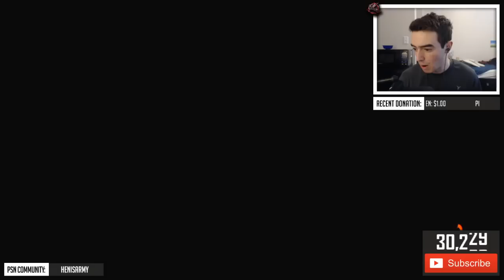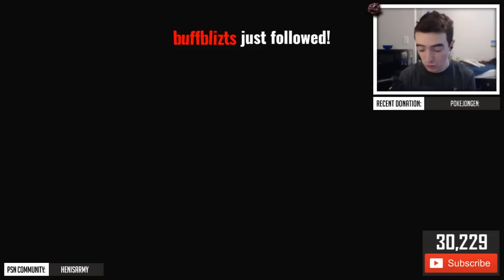THESE HACKERS MUST BE STOPPED...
▶ STREAM COMMANDS:
• "!group" - Gives name of my Black Ops 3 Social Group
• "!music" - Gives links to music channels I listen to during streams

▶ PSN - KRNGHenis

▶ FreeMyApps:
(USE referral "HENISAPPS")
▶ Auto-Duck:
▶ Ironside Computers:
(USE code "HENIS")
▶ G2A:
(USE my REFERAL LINK!)